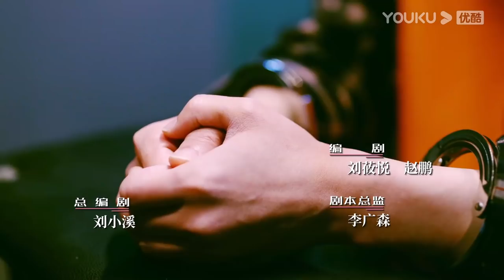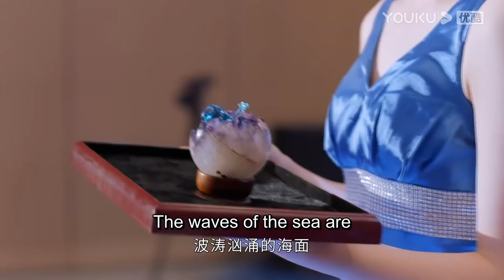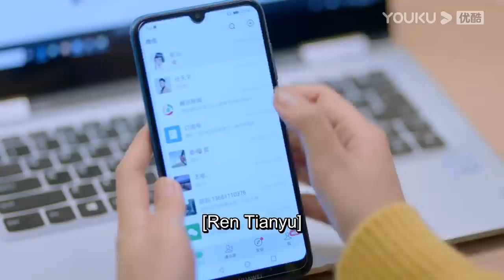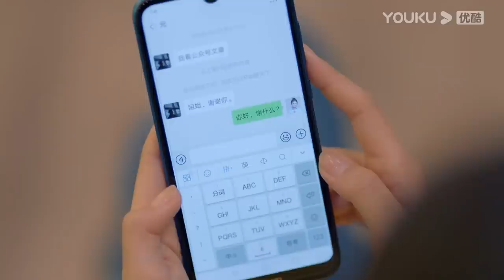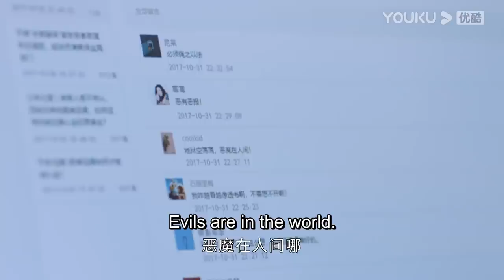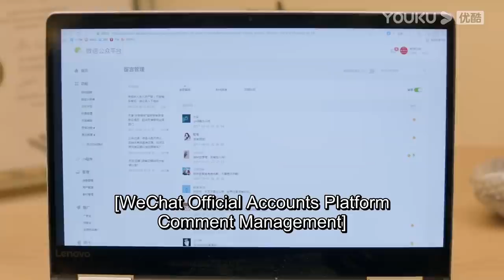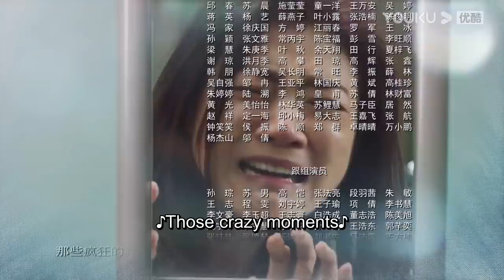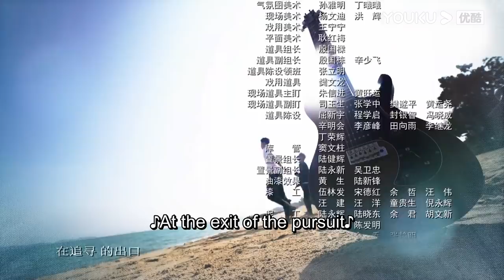[Hello Procurator] EP5 | Female Procurator Growth Drama | Sun Yi/Zhang Haowei/Zhu Yuchen | YOUKU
[Hello Procurator 你好检察官] Jiang Wen Jing's dream is to become a prosecutor. She successfully gets accepted into the public prosecutor's office and under the guidance of fellow colleagues Yin Chuan and Yu Kai Yin, takes on many difficult cases that help her grow into a successful prosecutor.

★42 Episodes